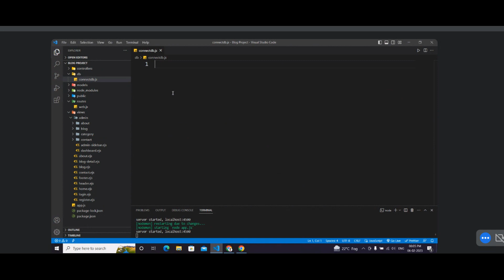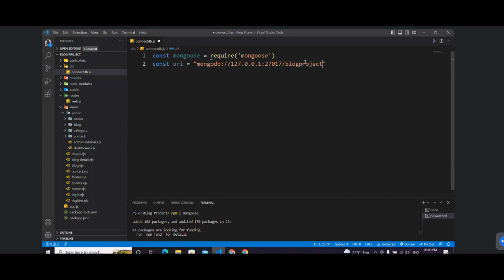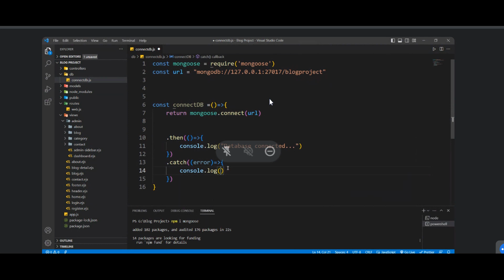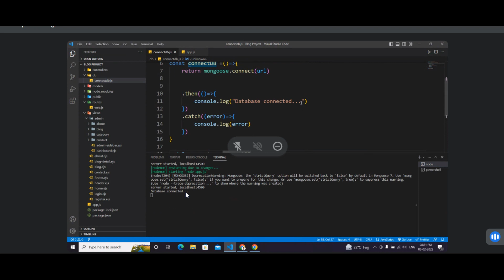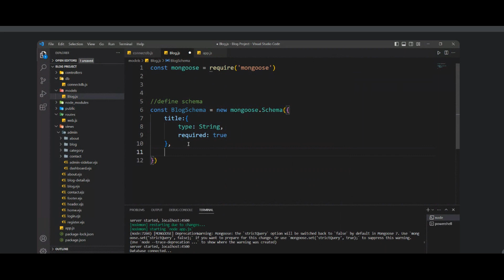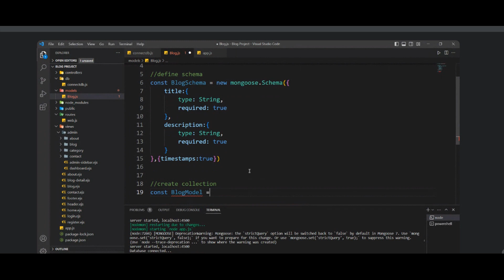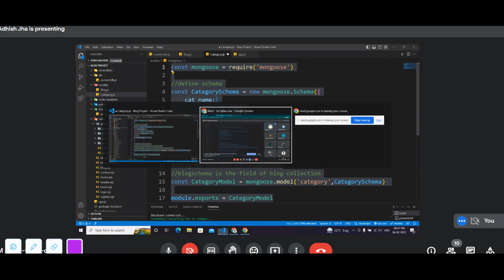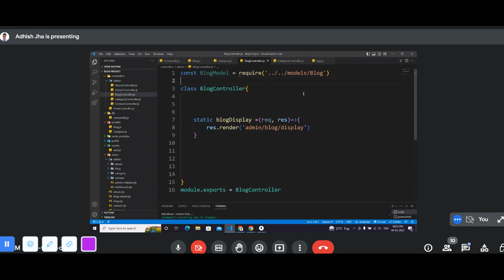express js project part 7 in hindi